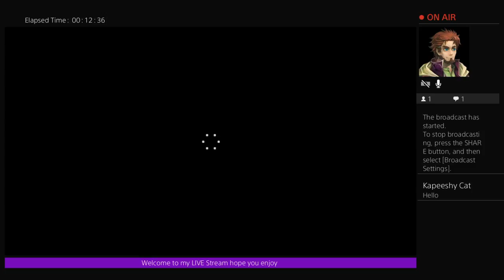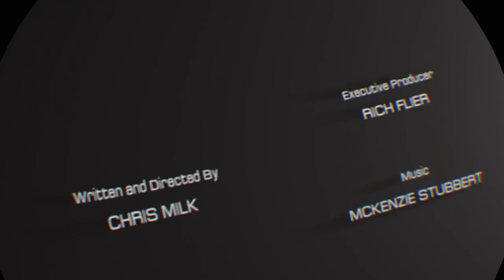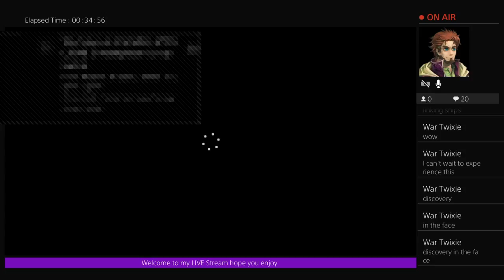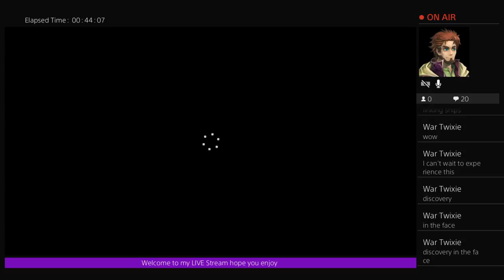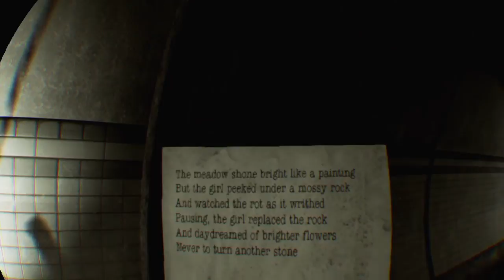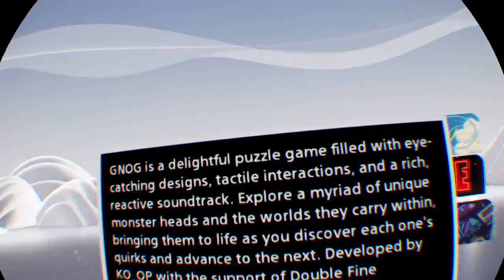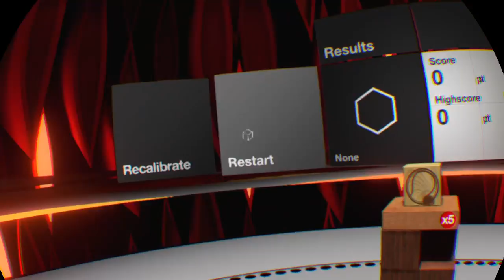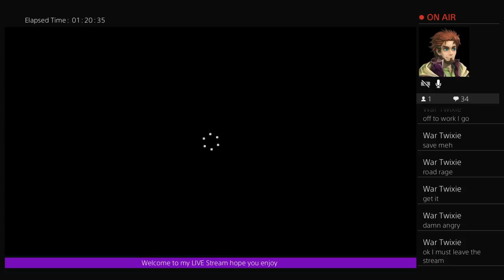PlayStation VR Demo Disc fabulous stream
BurdettBrother25 here and ready for duty I hope,everyone enjoys what I put out as much as I do making it